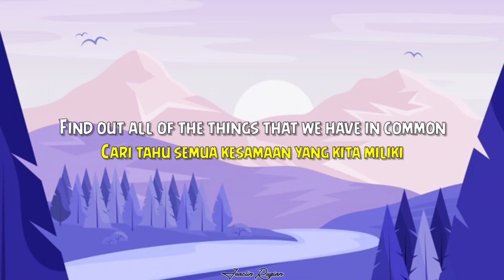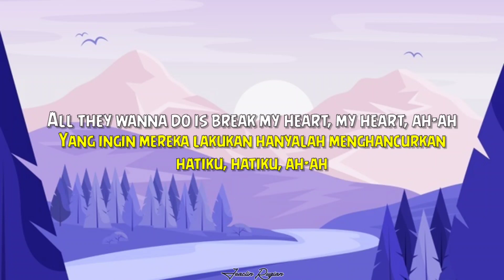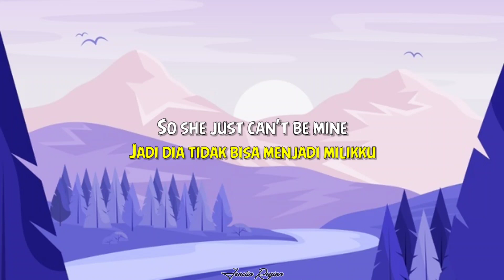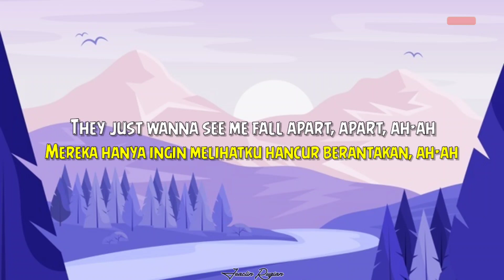Charlie Puth - I Don't Think That I Like Her (Lyrics Terjemahan)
Copyright Info:
All music is owned by credit creators.

Lyrics:
Get her name and get her number
Find out all of the things that we have in common
Never all the differences, oh, yeah
Meet her parents, meet her brother
Then she starts sleepin' over the crib on weekends
Like a real relationship, oh, no

For me, the stars are alignin'
But for her, it's bad timin'
So she just can't be mine

I don't think that I like her anymore
Girls are all the same
All they wanna do is break my heart, my heart, ah-ah
They just wanna see me fall apart, apart, ah-ah

So I hook up on a rebound
And I say that I'm gonna be single for life
But she's so pretty and nice (Pretty and nice)
So I made just one exception
But I find out eventually I'm not her type
Baby, that's the reason why, that

I don't think that I like her anymore (Yeah)
I don't think that I like her anymore (No)

I'm tryin' not to be bitter
But damn it, I'll miss her
'Cause she's one of a kind (One of a kind)

All they wanna do is break my heart)
Then we fall, we fall, fall, fall apart now

Dapatkan namanya dan dapatkan nomor teleponnya
Cari tahu semua kesamaan yang kita miliki
Tidak pernah semua perbedaan, oh, ya
Temui orang tuanya, temui kakaknya
Kemudian dia mulai tidur di atas buaian pada akhir pekan
Seperti hubungan nyata, oh, tidak

Bagiku, bintang-bintang itu sejajar
Tapi baginya, itu waktu yang buruk
Jadi dia tidak bisa menjadi milikku

Aku tidak berpikir bahwa aku menyukainya lagi
Cewek semuanya sama
Yang ingin mereka lakukan hanyalah menghancurkan hatiku, hatiku, ah-ah
Cewek semuanya sama
Mereka hanya ingin melihatku berantakan, ah-ah

Jadi aku terhubung dengan rebound
Dan aku mengatakan bahwa aku akan melajang seumur hidup
Tapi dia sangat cantik dan baik (Cantik dan baik)
Jadi saya hanya membuat satu pengecualian
Tapi akhirnya aku tahu aku bukan tipenya
Sayang, itulah alasannya, itu

Aku mencoba untuk tidak menjadi pahit
Tapi sial, aku akan merindukannya
Karena dia satu-satunya (Satu-satunya)

Cewek semuanya sama
Yang ingin mereka lakukan hanyalah menghancurkan hatiku)
Lalu kita jatuh, kita jatuh, jatuh, hancur berantakan sekarang